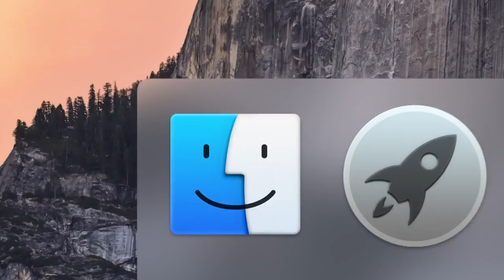Introducing OS X Yosemite FREE INSTRUMENTAL MUSIC DOWNLOAD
We reconsidered every element of the Mac interface, large and small. The result is something that feels fresh, but still inherently familiar. Completely new, yet completely Mac.

If you want the free instrumental music shown in the video, just go to the link below, it's a high quality 320 kbps m4a file: